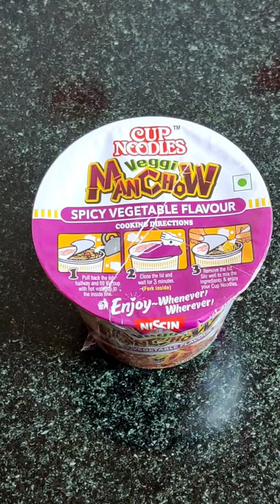Nissin Cup Noodles Veggie Manchow😋